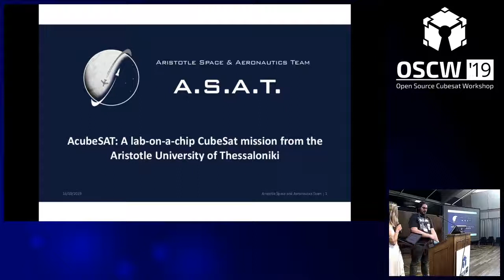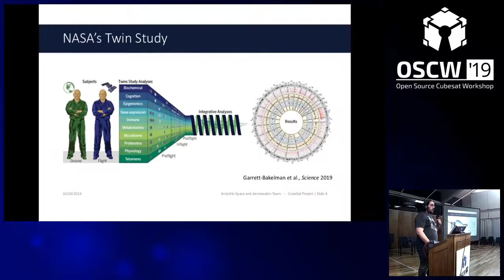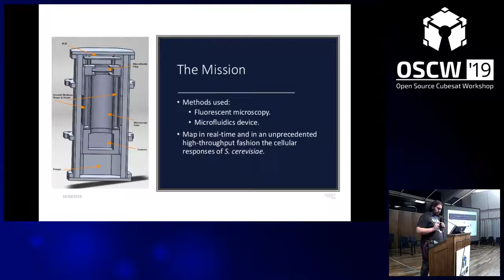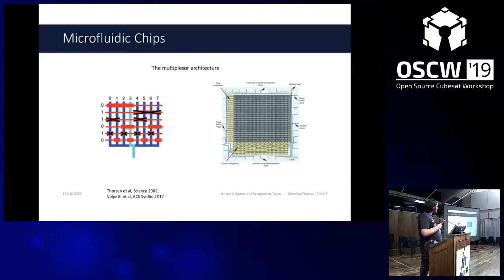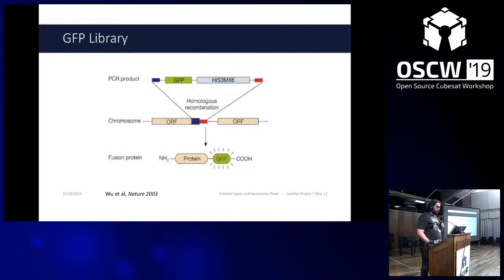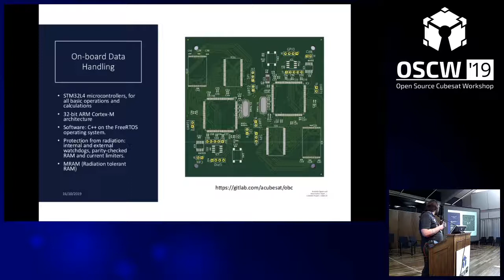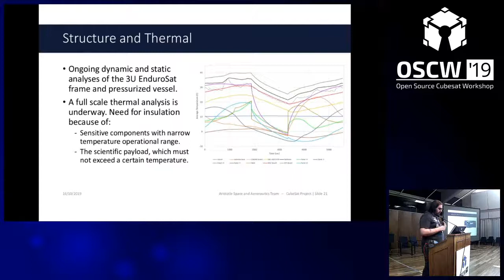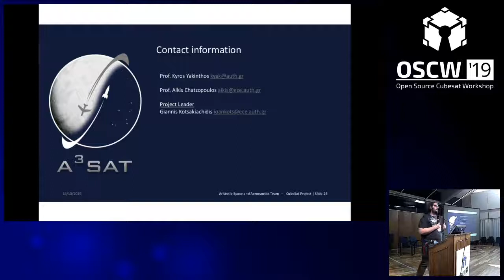OSCW 2019 - AcubeSAT: A lab-on-a-chip CubeSat mission from the Aristotle University of Thessaloniki